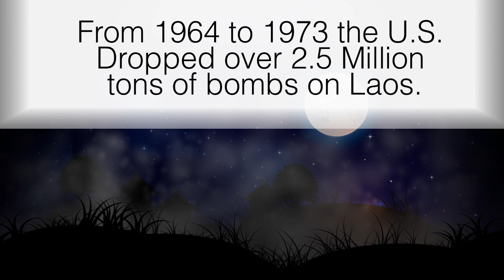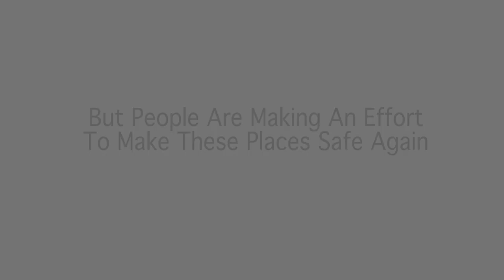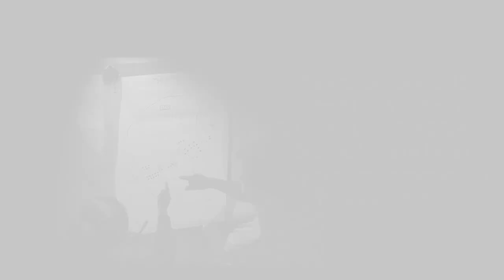Lao Cluster Bomb PSA